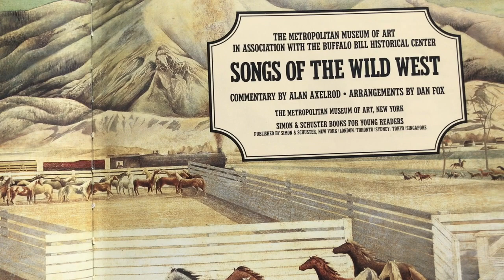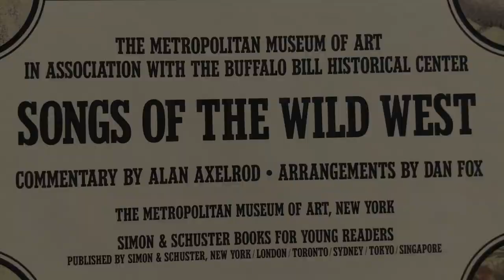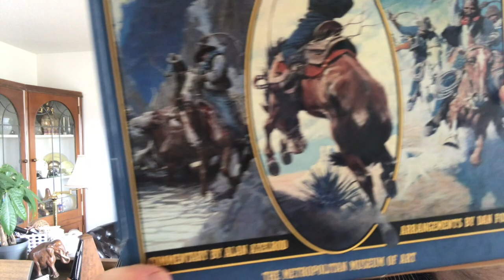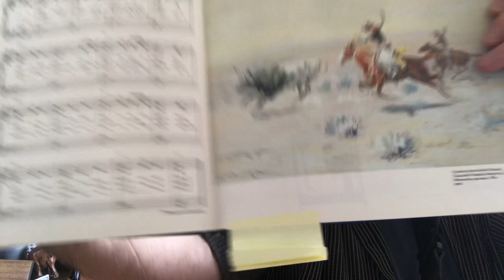Cowboy Songs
This video is about Cowboy Songs